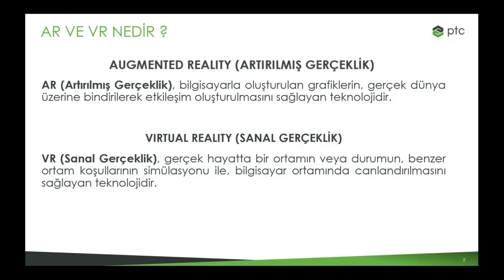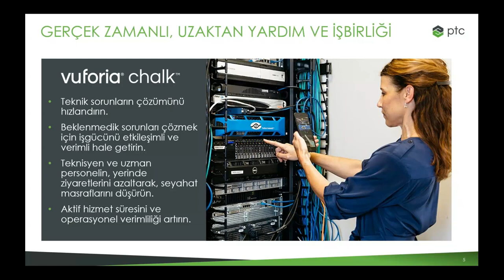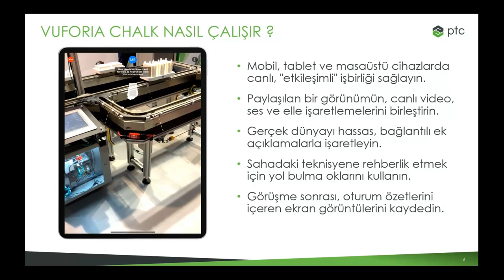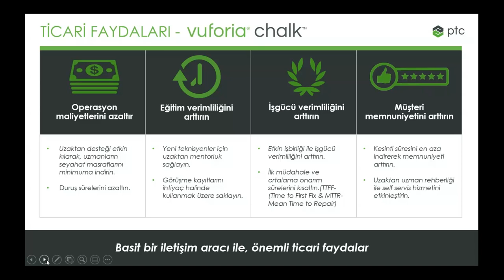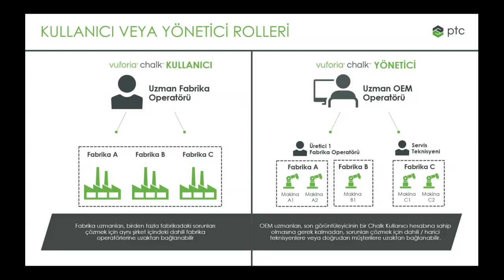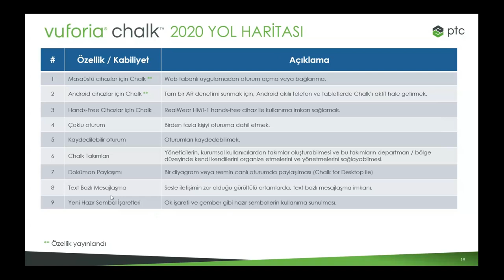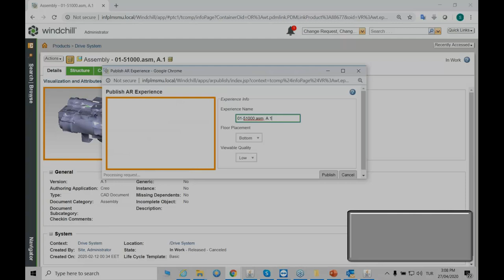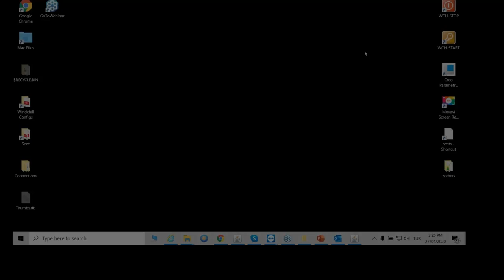Vuforia Chalk Webinar Kaydı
PTC Vuforia Chalk, firma lokasyonunda veya sahada bulunan çalışanlarınızın; operasyon, bakım, onarım vb. süreçlerde, AR teknolojisini kullanarak, birbirlerine uzaktan, daha verimli destek sağlayabileceği bir mobil uygulamadır.